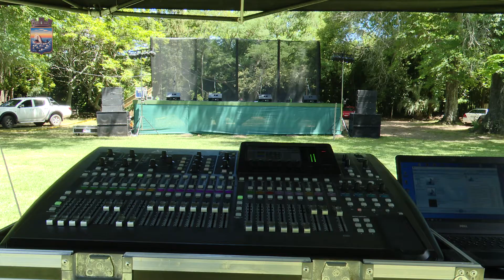Se realizó en Pan de Azúcar la primera paella de campo